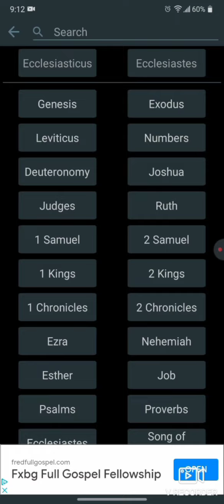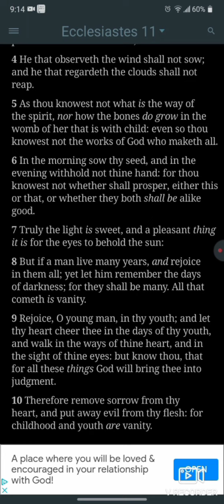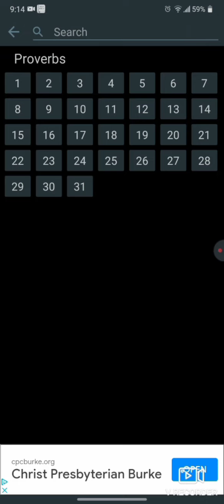Enjoy life!!!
James 1:1